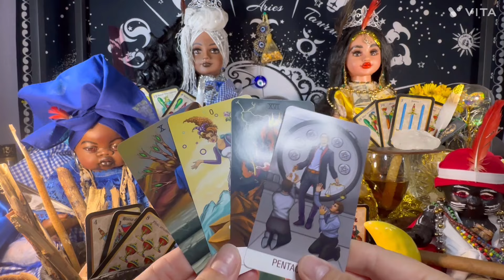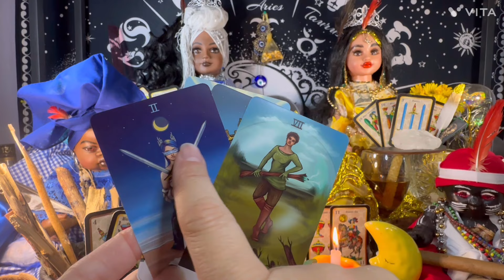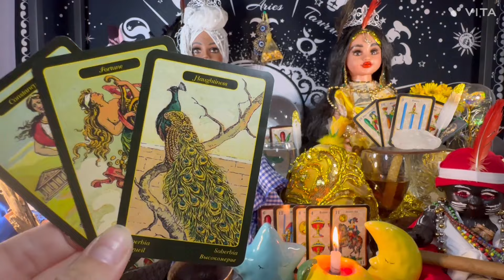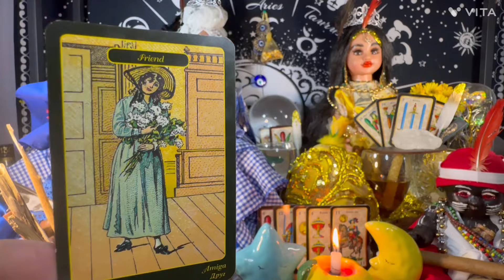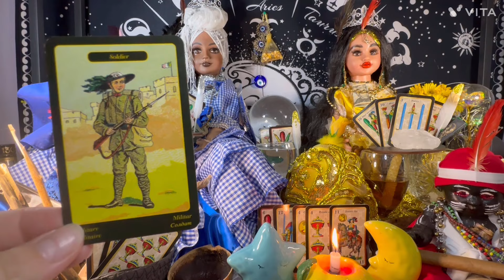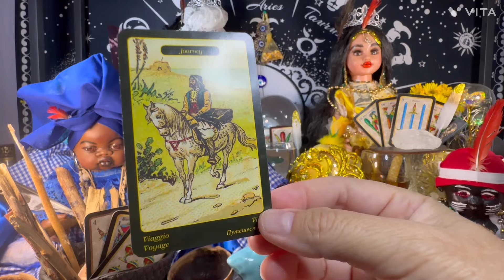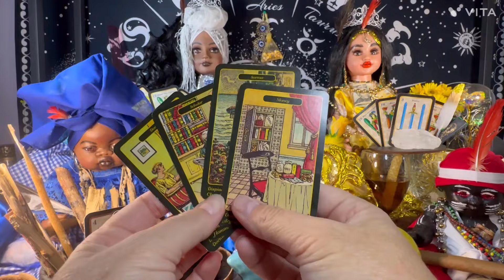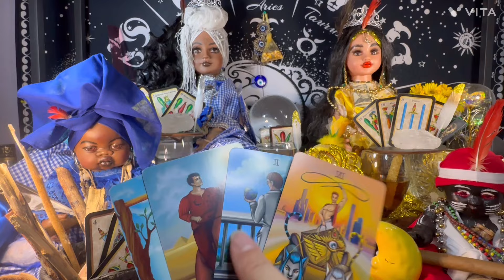Tarot para gemini ♊️ un consejo para el amor la salud y trabajo ….